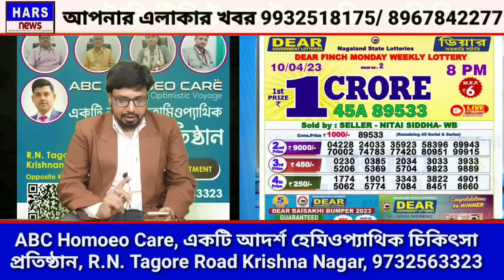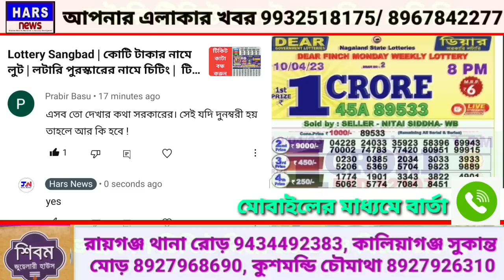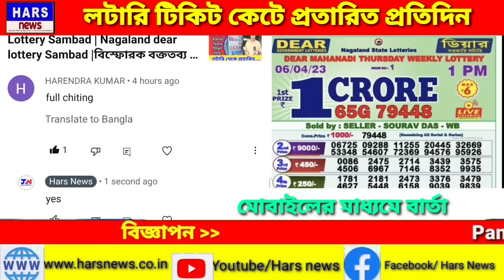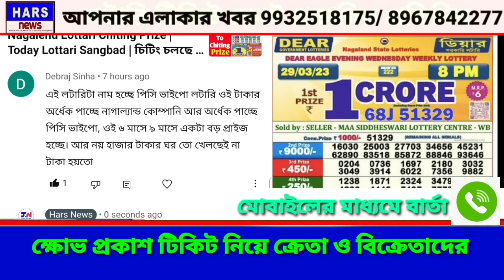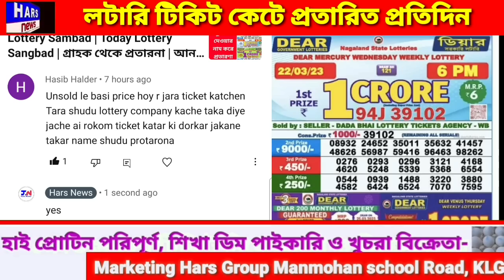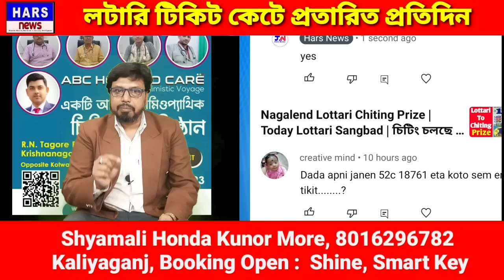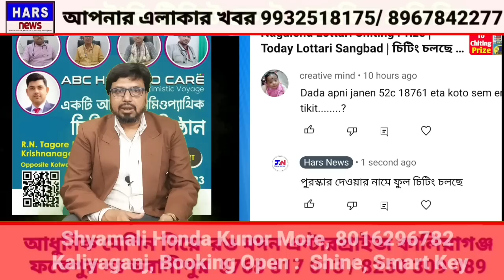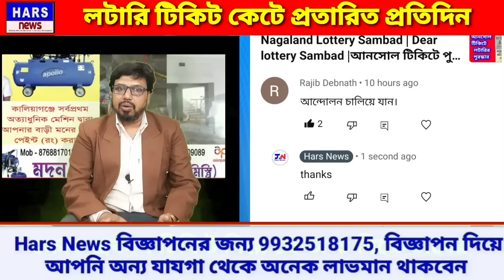Lottery Sambad | লটারি টিকিট কেটে প্রতারিত প্রতিদিন | ক্ষোভ প্রকাশ টিকিট নিয়ে ক্রেতাদের | Harsnews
টিকিট কেটে প্রতারিত প্রতিদিন |
ক্ষোভ প্রকাশ টিকিট নিয়ে ক্রেতা ও বিক্রেতাদের
পুরস্কারের নামে প্রতারণা লটারিতে।
কোটি টাকার নামে লুট |
লটারিতে পুরস্কারের নামে চিটিং |
টিকিট বিক্রেতার বার্তা
ডিয়ার লটারিতে পুরস্কারের  নামে চিটিং |
ডিয়ার লটারি কাটা বন্ধ করুন ।
প্রতারণা পুরস্কার দেওয়ার নাম করে |
আনসোল টিকিটে পুরস্কার   |
লটারি তে কোটি টাকার নামে চিটিং
পুরস্কার আনসোল টিকিটে |
 চিটিং কোটি টাকার নাম করে পুনরায়
পুরস্কারের নামে প্রতারণা
রিটার্ন টিকিট কোটি টাকার পুরস্কার হোছে |
Lottery Sangbad |
Chiting Lottery Prize |
Nagaland dear lottery Sambad |